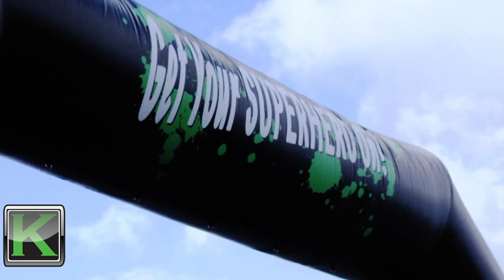SUPER HERO SCRAMBLE PAIGE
Our Korrespondents take on the obstacle course known as the SUPER HERO SCRAMBLE. Follow them thru the twists and turns of this amazing race!